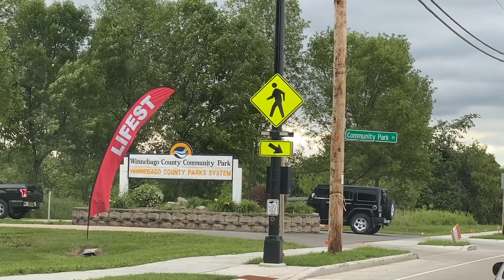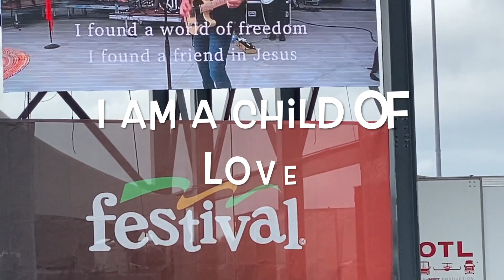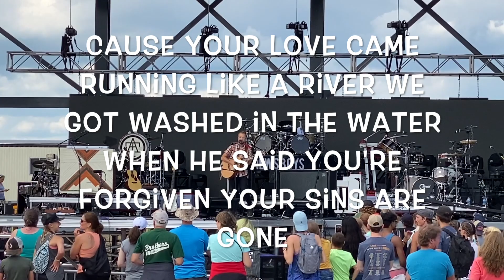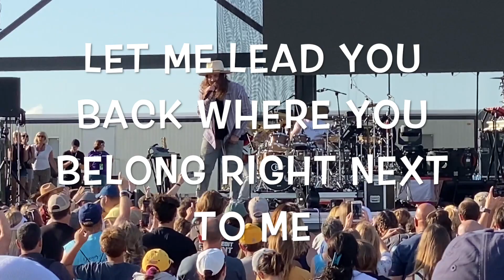LIFEST 2021 | Christian Music Festival | NEWSBOYS, MATTHEW WEST, WE THE KINGDOM, and MORE! | Part 1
Cain, We the Kingdom, Sidewalk Prophets, Matt Maher, Matthew West, Josh Wilson, I Am They, Jordan Feliz, Crowder, Newsboys

Join us for Lifest in Oshkosh, WI! Lifest is a 4 day Christian music festival--the largest Christian music festival in the United States!